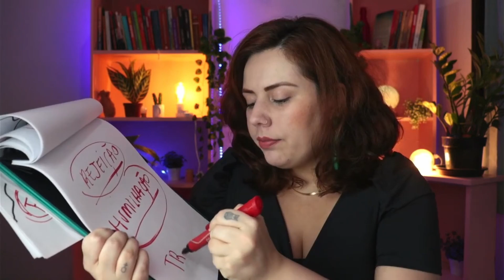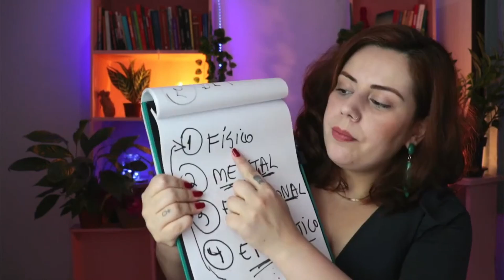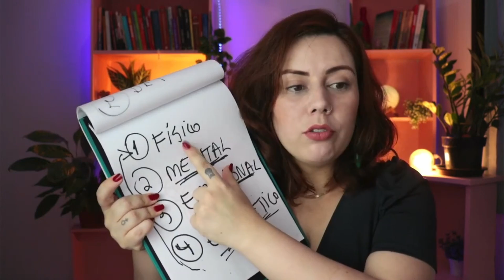QUAIS SÃO OS BLOQUEIOS QUE ADOECEM SEUS OVÁRIOS | CÁSSIA MORALES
🎁 Baixe GRÁTIS meu eBook "Guia Essencial: Como Curar seu Ventre e Despertar sua Energia Feminina"